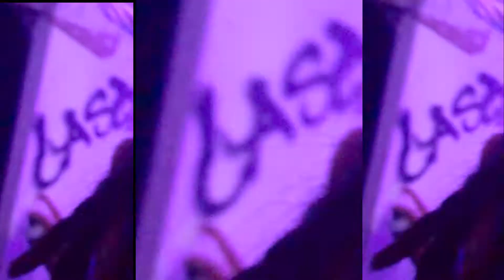CUARTO JUNTE UNION DE BARRIOS 2H NPUEBLO FEAT( CASETERA )Huklla -LX GARTO -"NTA PRODUCE" 2022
2H N PUEBLO : INVITADOS ESPECIALES
MC GLAS:

EN LAS CAMARAS :
MOT :